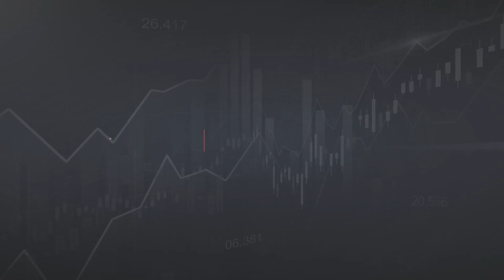NTPC: Leading the energy transition | NTPC Share Price Target | NTPC Stock Recommendation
NTPC management mentioned that on the back of a pick-up in power demand, NTPC’s
recently-commissioned units are also witnessing dispatches. NTPC’s Renewable Energy (RE) project portfolio can deliver double-digit IRRs; 60 GW by 2032 is on the cards. Further, green hydrogen, carbon capture, distribution, etc will enhance the sustainability of NTPC’s revenue model.

The stock has a buy rating with a target price of Rs. 180 (+35%).

Suggested Videos